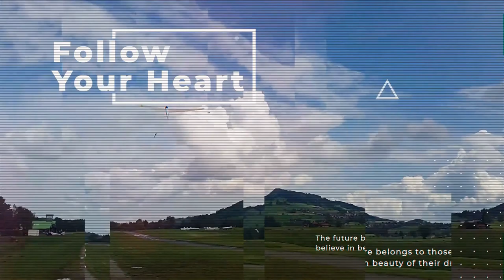Glitch Dynamic Sport Opener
Music is purchased from here: 1.envato.market/QW4Y6
Video Tutorial
Modular Structure
Multi-purpose
10 Media placeholders
Universal expressions